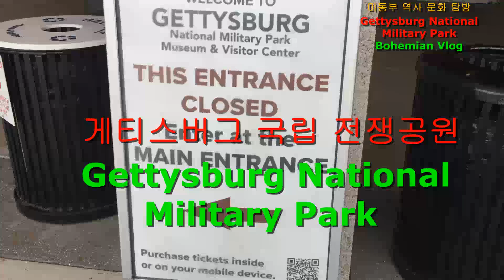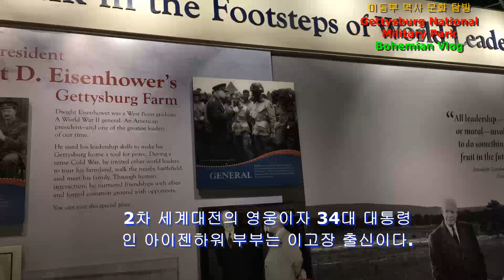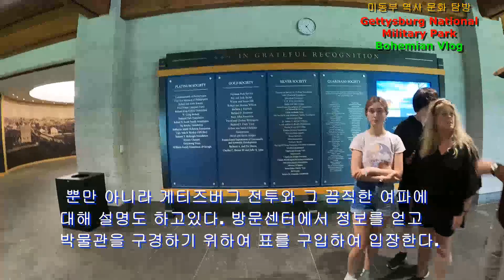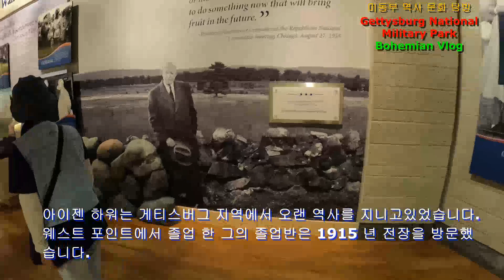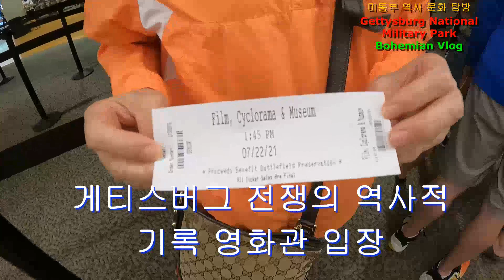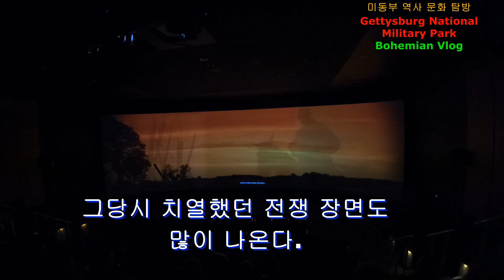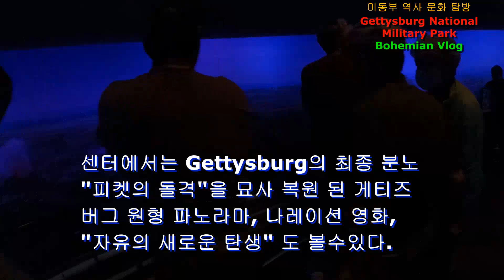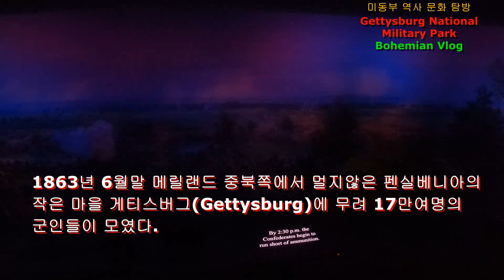미동부 역사문화탐방 게티스버그 전쟁박물관 #5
게티스버그 국립 전쟁공원 (Gettysburg National Military Park) 을 방문했다. 펜실베니아 주 최남단, 메릴랜드 주와 경계 부근에 있는 공원을 방문하면서 느낀점은 남북 전쟁의 치열했던 헌적을 미국은 역사적으로 영원히 잘 보존하고 있다는 점이다.  그 당시 게티스버그는 링컨 대통령이 역사 속에 길이 남은 연설, 링컨은 전사한 군인들을 위로하며 “국민에 의한 국민을 위한 국민의 정부는 지구상에 영원할 것 ( and that government of the people, by the people, for the people shall not perish from the earth)”이라고 했다. 근대 민주주의 정부의 모습을 가장 정확하게 표현했다는 링컨의 케티스버그 연설이 행해진 장소이다.